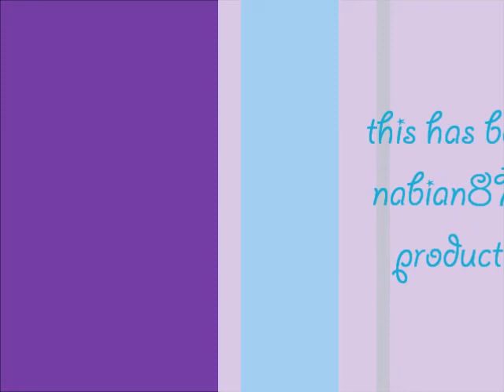Jerome Clarke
This is dedicated to Charn and Tammy.

song: There! Right There!, Legally Blonde